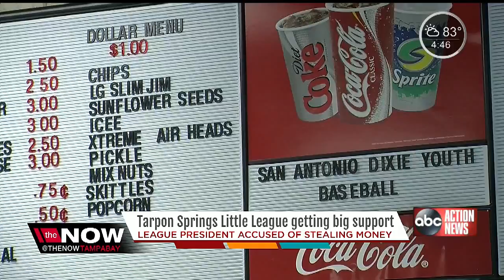Tarpon Springs Little League getting big support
Tarpon Springs Little League getting big support after the league's president was accused of stealing money.